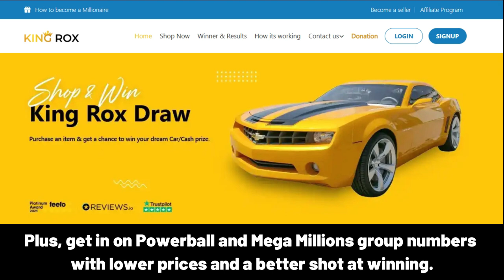NAZiLE iyi ki doğdun – Mutlu Yıllar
Happy Birthday, NAZiLE!
Happy Birthday to You!
Happy Birthday!
Happy Birthday!
Happy Birthday, NAZiLE!